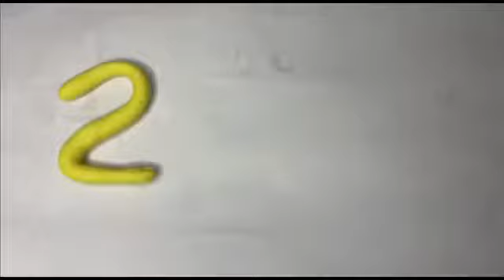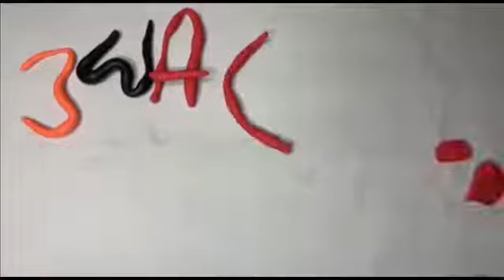The New Norm (Claymation)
By one of MMA3013 (A212) student